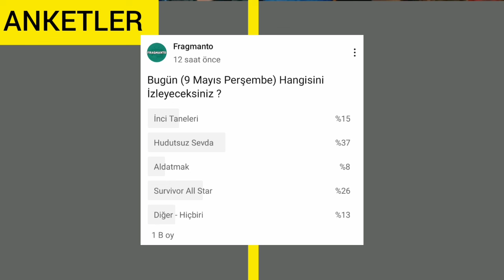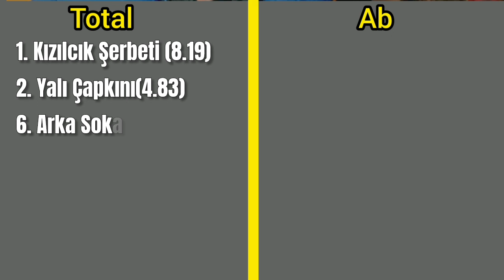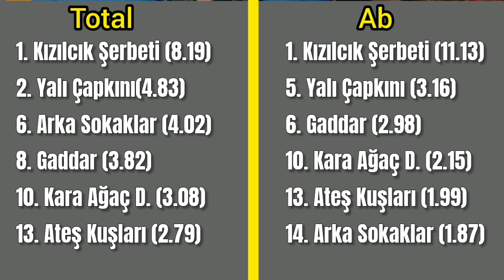10 Mayıs 2024 Cuma Reyting Sonuçları | Yalı Çapkını'nda Düşüş Devam Ediyor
10 Mayıs 2024 Cuma dizi reytinglerine bir bakalım.